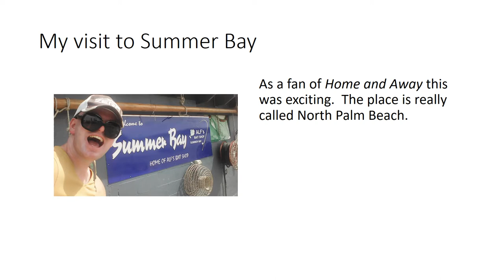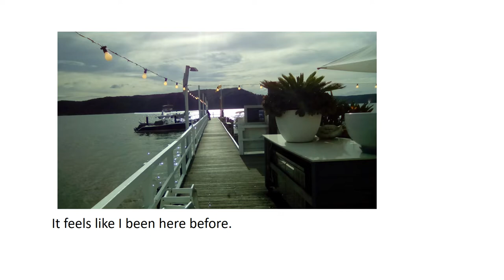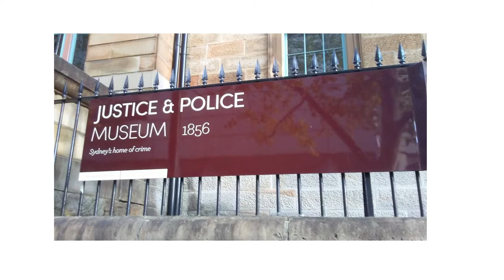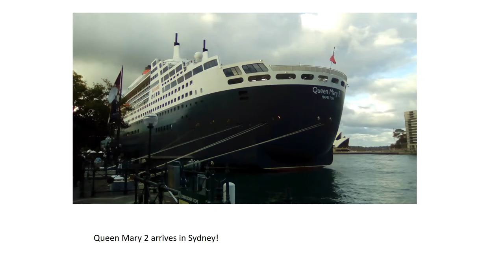Australia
My visit to the land down under.